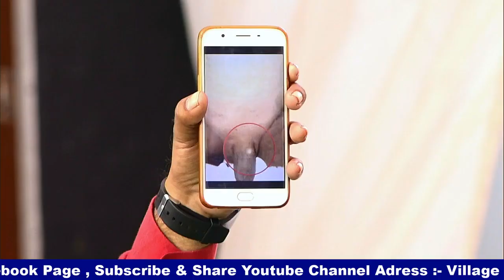Sunday Meeting 08-12-2019 ( Holy Communion)